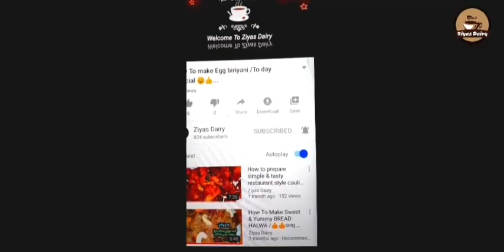ചക്ക ചിപ്സ് ക്രിസ്പിയായില്ല എന്ന പരാതിക്കാർ കണ്ടു നോക്കൂ/How to prepare crispy jack fruit chips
Ingredients
Jack fruit
Salt water
Oil
Cruuy leaves
Red chilli

cH1owom9dcs